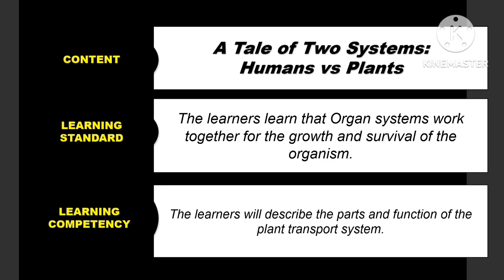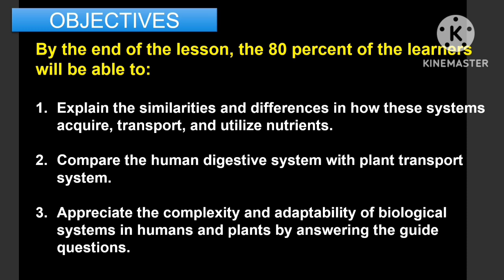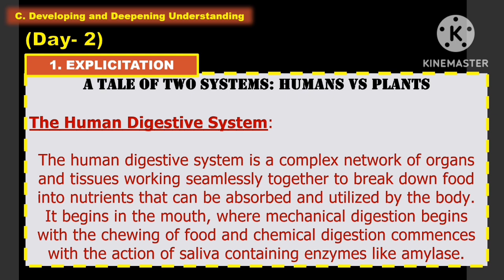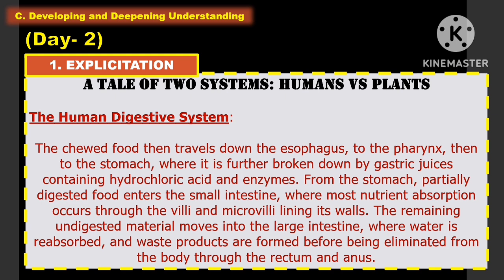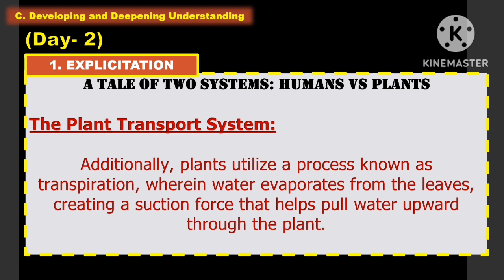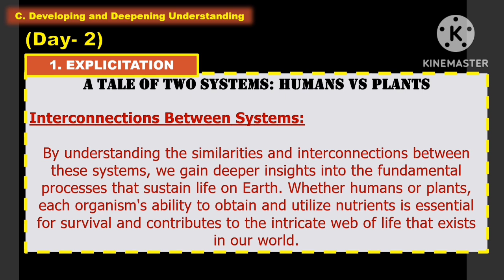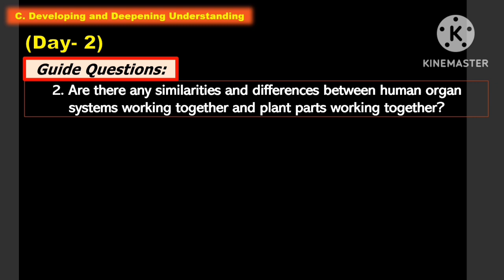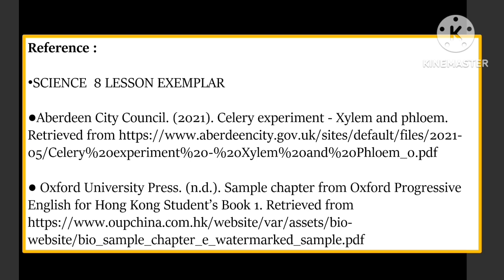SCIENCE 8: Q1_Week 2- Day 2: A TALE OF TWO SYSTEMS: HUMANS VS PLANTS ||MATATAG CURRICULUM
You can support me just by viewing my entire video without skipping the ads. Thank you so much 😊